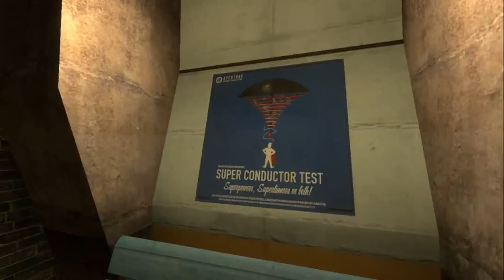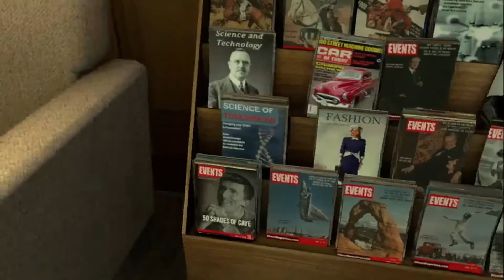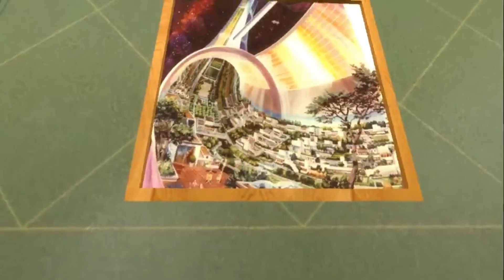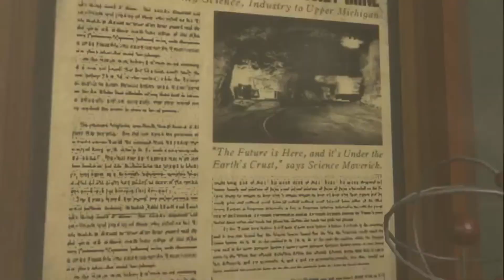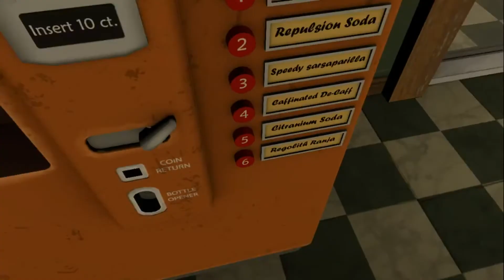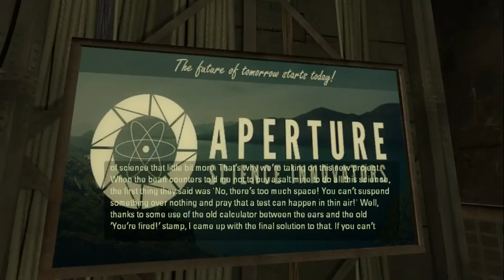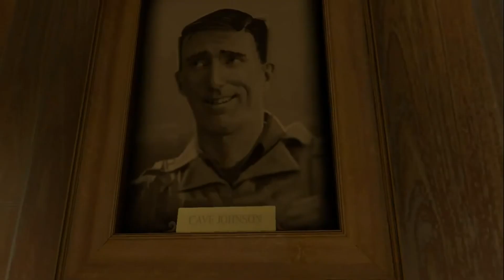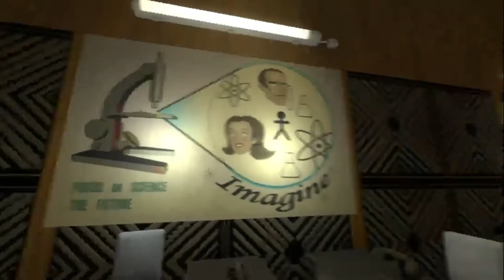Portal Stories Mel [1] Il y a un dehors!!! [AML]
Sa fait du bien de retrouver cette ambiance de Portal mais aussi une ambiance de dehors!